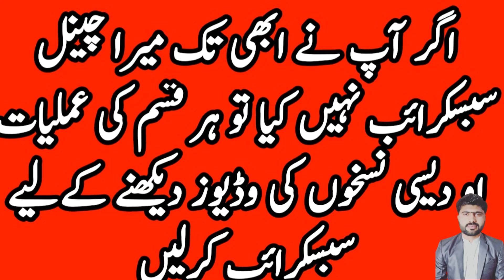Tahli(ٹاہلی) nami drkaht k faide or is me kis kis bimari ka ilaj herat angaiz malomat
tahli nami drkht kaha paya jata. is k kia kia faide hai is me kis kis bimari ka ilaj hai. is ka istmal triqa kia hai. sab janiy